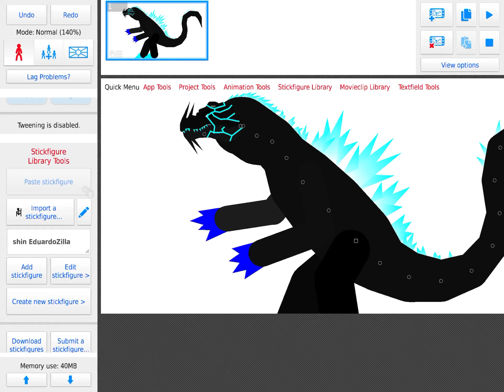Another shin Eduardo zilla